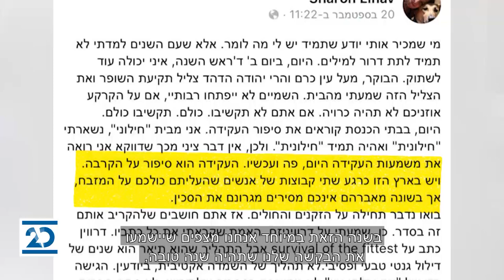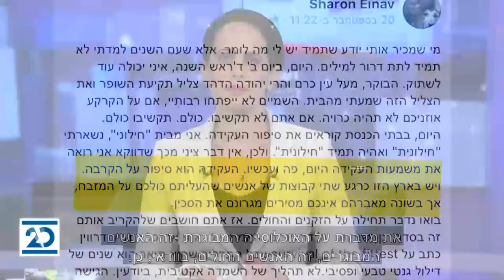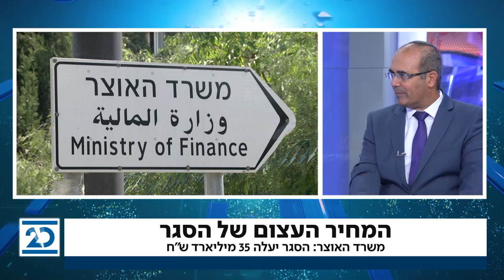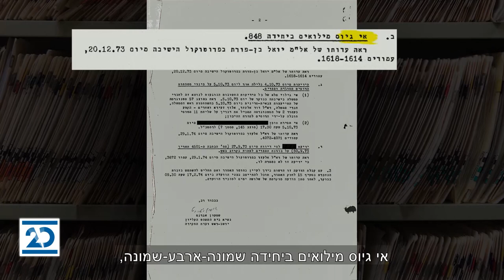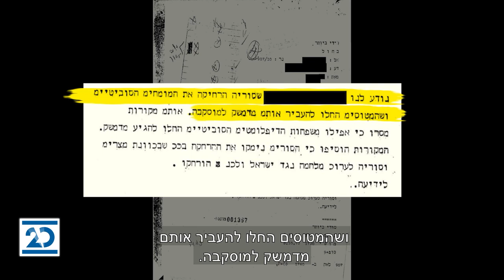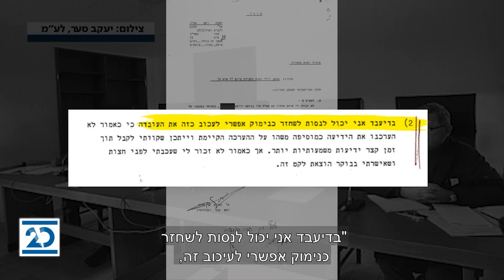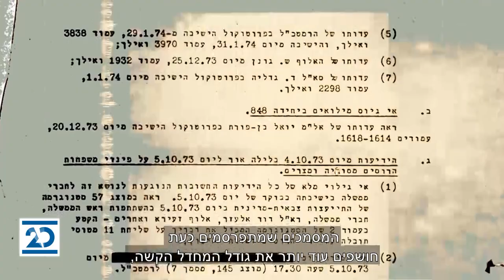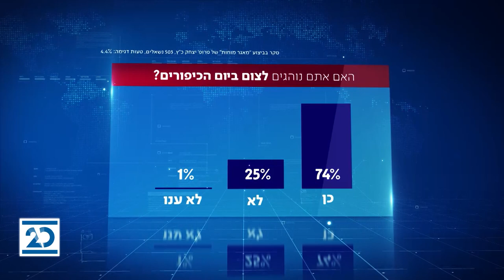המשדר המרכזי | 24.9.2020 | התכנית המלאה